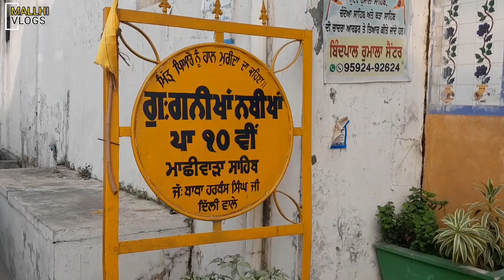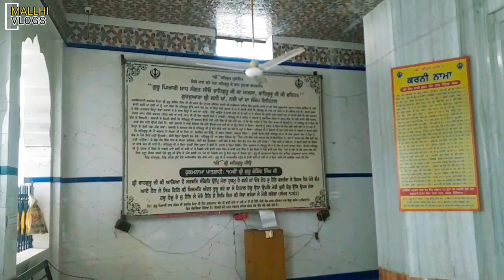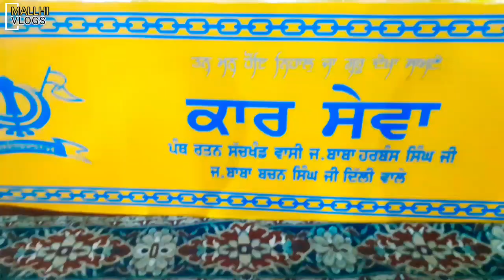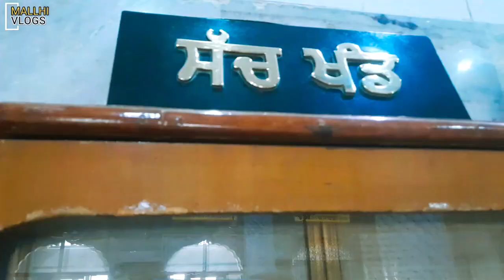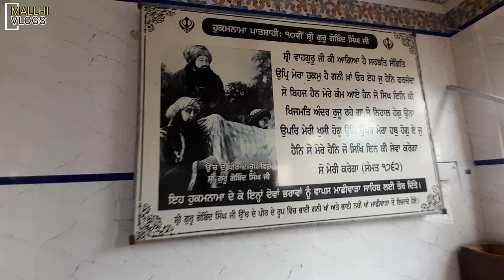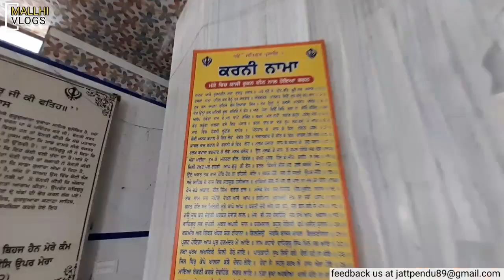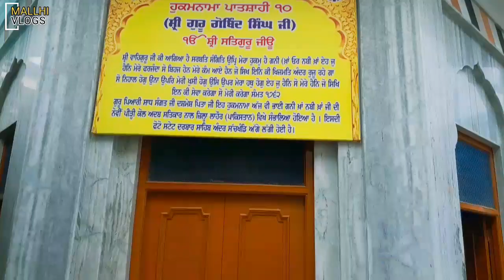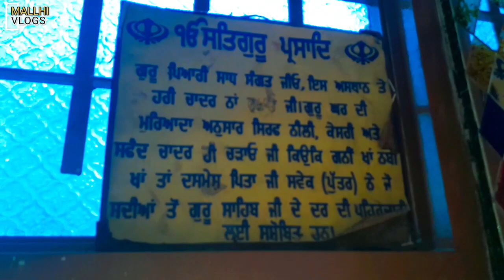"Gurdwara Gani Khan Nabi Khan Patshahi 10th Machiwara Sahib: Full History"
Ep-17 " ਗੁਰਦਵਾਰਾ ਗਨੀ ਖਾਂ ਨਬੀ ਖਾਂ ਪਾਤਸ਼ਾਹੀ ਦਸਵੀਂ ਮਾਛੀਵਾੜਾ ਸਾਹਿਬ ਦਾ ਪੂਰਾ ਇਤਿਹਾਸ" | Full History of Gurdwara Gani Khan Nabi Khan Patshahi 10th Machiwara Sahib"
● 90% ਸਿੱਖ ਨਹੀਂ ਜਾਣਦੇ ਕੌਣ ਸੀ ਦਸਮੇਸ਼ ਪਿਤਾ ਦੀ ਪੋਤਰੀ?
● ਜਿਥੋਂ ਗੁਰੂ ਸਾਹਿਬ "ਉੱਚ ਦਾ ਪੀਰ" ਬਣ ਕੇ ਮਾਛੀਵਾੜੇ ਤੋਂ ਨਿਕਲੇ
ਸਨ
●ਪਾਵਨ ਹੁਕਮਨਾਮਾ ਲਿਖ ਦਿੱਤਾ “ਨਬੀ ਖਾਂ ਗਨੀ ਖਾਂ ਸਾਨੂੰ ਪੁੱਤਰਾਂ ਤੋਂ ਵਧੀਕ ਪਿਆਰੇ ਹਨ” ਬੱਚੀ ਬੜਾ ਖੁਸ਼ ਹੋਈ ਕਹਿਣ ਲੱਗਾ ਅੱਬਾ/ਅੱਬਾ ਜਾਨ ਜੇ ਤੁਸੀਂ ਗੁਰੂ ਗੋਬਿੰਦ ਸਿੰਘ ਮਹਾਰਾਜ ਜੀ ਦੇ ਪੁੱਤਰ ਹੋ ਤਾਂ ਮੈ ਫਿਰ ਪੋਤੀ ਹੋਈ..? ਫੇਰ ਬੱਚੀ ਬਹੁਤ ਝੂਮ ਝੂਮ ਗਾਉਂਦੀ ਹੈ..
ਮੈ ਪੋਤੀ ਮੈ ਪੋਤੀ
ਮੈ ਆਬਦਾਰ ਮੋਤੀ
ਮੈ ਜੋਤਿ ਸੰਗ ਜੋਤੀ
ਮੈ ਜਾਗਤੀ ਮੈ ਸੋਤੀ
ਮੈ ਬੈਠੀ ਓ ਖਲੋਤੀ
ਮੈ ਪ੍ਰੀਤ ਤਾਰ ਪ੍ਰੋਤੀ
ਮੈ ਆਬਦਾਰ ਮੋਤੀ
Main Poti Main Poti, Main Aabdaar Moti Main Jot Sang Joti Main Poti Main Poti: Aabdaar Moti Book

Gurdwara Sri Gani Khan Nabi Khan Sahib
Gurdwara Sri Gani Khan Nabi Khan Sahib is located about 500 yards from Gurdwara Sri Chaubara Sahib Machhiwara. Guru Gobind Singh visited the home of Gani Khan and Nabi Khan in a blue colored dress that was prepared at Gurdwara Sri Chaubara Sahib. The Guru stayed at this place for 2 days and 2 nights.

Gani Khan and Nabi Khan declared Guru Gobind Singh to be Uch Da Peer, the holy man of Uch, an old seat of muslim saints in southwest Punjab. This is why Gurdwara Sri Gani Khan Nabi Khan Sahib is also known as Gurdwara Uch Da Peer. Gani Khan, Nabi Khan, Bhai Daya Singh, Bhai Dharam Singh and Bhai Mani Singh carried Guru Gobind Singh out of Machhiwara in a palanquin befitting a Saint.

The Gurdwara was established after 1947 in the private house formerly belonging to the descendants of Ghani Khan and Nabi Khan. The Guru Granth Sahib is seated in a small rectangular room. A double-storey cell in this house is also being maintained in memory of Guru Gobind Singh. Gani Khan and Nabi Khan were given a Hukamnama from Guru Gobind Singh for their service, of which a copy is at the Gurdwara. The smadh of Gani Khan and Nabi Khan is also at this Gurdwara.
SHRI GURUDWARA KHAN GANI NABI KHAN is located in the town of Machiwara in the district of Ludhiana. Guru Gobind Singh once crossed this holy area of Machiwara Sahib on his way from Gulabe & Punjabe’s home. Even though Gani Khan and his brother Nabi Khan were well aware of the danger that Guru Gobind Singh was in, their respect for the Sikh Guru was such that they risked certain death if found and traveled to meet with him, pleading with him to come to the safety of their home.

Why don't you see Bhai Ghani & Nabi Khan in them” | SikhNet
They noted that there were far too many informers prowling around, so they proposed that the Guru wear blue garments, as it would be easier and far safer for them to travel. As a result, a dyer was required. When the dyer arrived, Guru ji asked him to re-color his clothes blue, a hue associated with Sufi Sants at the time. The dye takes three days to mature in the dyer.

The dyer then told the Guru that he could do whatever he wanted, but that the clothes could only be dyed once a matti (a huge clay pot) was fully prepared, which would take three days once the dye was applied. The Guru informed the tradesman that he had already prepared a matti; when the dyer entered the next room and viewed it, he was astounded to see the matti already boiling with the appropriate dye in the water.
Ghani Khan and Nabi Khan, the two Pathan brothers were horse dealers in Machhiwara (now in Ludhiana district, East Punjab) were great admirers of Guru Gobind Singh. They had been to Anandpur (where the Guru resided) and sold many horses to him. When the brothers learned that the Guru was travelling in a lonely state after the battle and the Guru had come to Machhiwara, they at once came to meet him and offered their services.

The Pathan brothers provided the Guru with a blue coloured dress and carried him out of Machhiwara in a palanquin disguised as a Muslim divine. They declared him to be Uch da Peer, the holy man of Uch, an old seat of Muslim Sufis (West Punjab). The Guru gave Ghani Khan and Nabi Khan his blessings and a Hukamnama meant to be a letter of commendation which is reverently preserved by their descendants.

The descendants migrated to Pakistan in 1947. Their house in Machhiwara is now a Gurdwara known as Gurdwara Ghani Khan & Nabi Khan. One of the descendants, Yahood Ahmed Khan came to East Punjab in 2005 with the original copy of the Hukamnama.

The Gurdwara Bhai Ghani Khan and Nabi Khan in Macchiwara honours the home of these two brave brothers. The graves of the siblings are in the Gurdwara premises but in a separate building. Sikhs do not forget the people who were close to their .